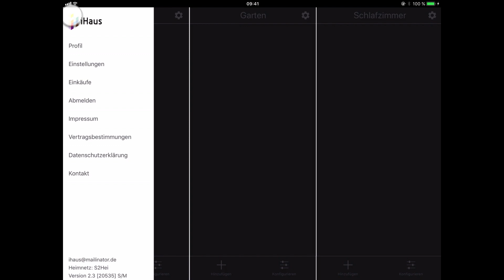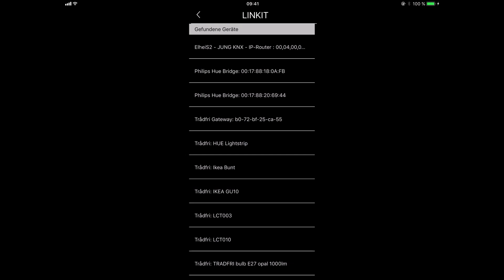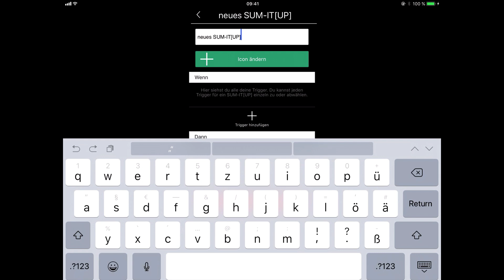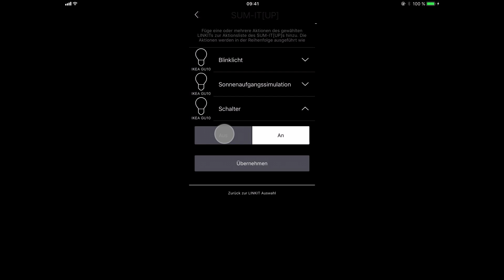Alexa steuert IKEA TRADFRI mit der iHaus Smart Home App - Tutorial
TIPP: Benutze bei der Einrichtung zwei Devices, z.B. Tablet und Smartphone, egal ob iOS oder Android. Auf dem Tablet richtest du die iHaus App ein und auf dem Smartphone die Alexa App.

Es ist soweit! Die IKEA Tradfri Home Smart Beleuchtung kann nun mit Alexa per Sprache gesteuert werden. Dank der iHaus Smart Home App lassen sich die intelligenten IKEA Lampen an- und auch wieder ausschalten. Diese lassen sich sogar mit anderen smarten Geräten wie SONOS, Philips Hue, Elgato Eve, Netatmo und vielen weiteren in der iHaus Smart Home App verknüpfen.

Deine IKEA Tradfri Beleuchtung kannst du sogar blinken lassen. Im Vergleich zur IKEA Tradfri App kannst du in der iHaus Smart Home App sogar die Lichttemperatur vielseitiger einstellen.

Viel Spaß mit iHaus, Alexa und Co. wünscht euch,
das iHaus-Team